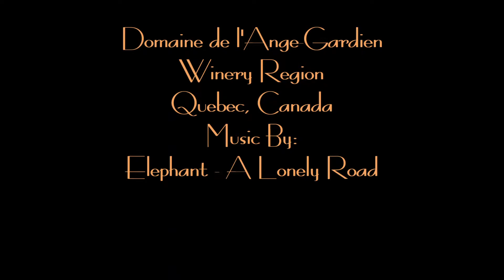Vignoble Domaine l'Ange Gardien Wine Tasting 2019.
Amazing to find a decent vineyard in Quebec while exploring the city.  I was just driving south on 138 and happened to see the sign for Domaine l'Ange Gardien and decided to explore.   It was an amazing experience.